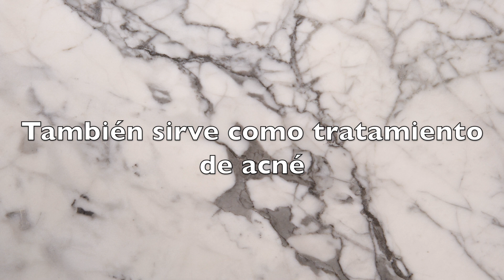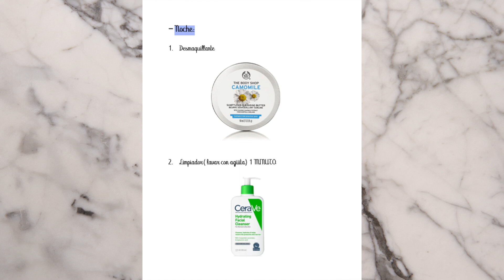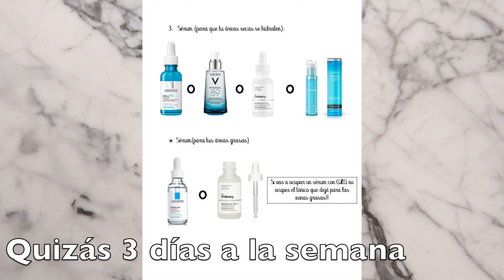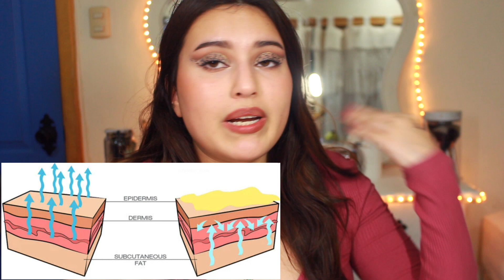Mi RUTINA de SKINCARE para piel MIXTA con tendencia a SECA| Kote Salas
00:00 - 1:02 intro
• GUÍA para piel seca:
☞ 11:58 Por favor ver antes
❋ 12:42 Explicación guía piel seca
• GUÍA para piel mixta con tendencia a seca (mi skincare):
1:03 Mi skincare explicado
• GUÍA para piel mixta con tendencia a grasa/ acné:
☞ 11:58 Por favor ver antes
❋ 13:43 Explicación guía piel mixta con tendencia a grasa
• GUÍA para piel grasa:
☞ 11:58 Por favor ver antes
❋ 14:38 Explicación guía piel grasa
• GUÍA para piel mixta con acné por deshidratación ( ver dermatólogo pls). Esta la hice para mi amiga con productos que pueda encontrar aquí (Coyhaique):
☞ 11:58 Por favor ver antes
•Edito con: Final cut pro
•Mi cámara: canon t51 lente 18-55 mm